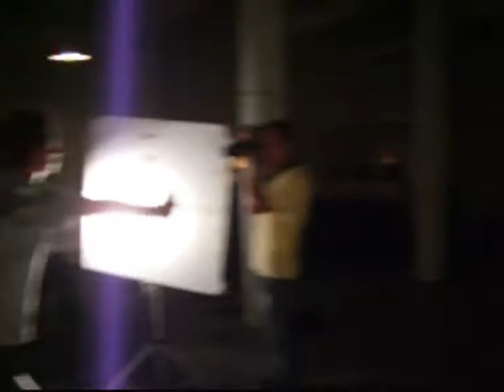No Way making off nada mais (parte 2)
aee, ;D